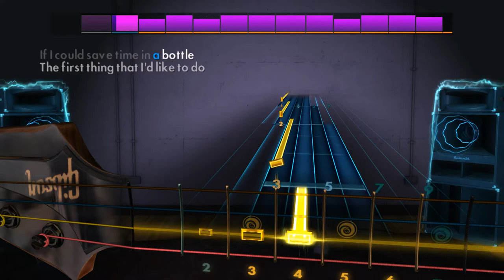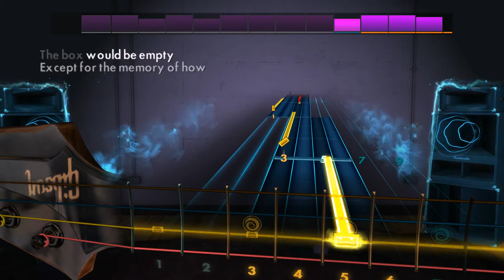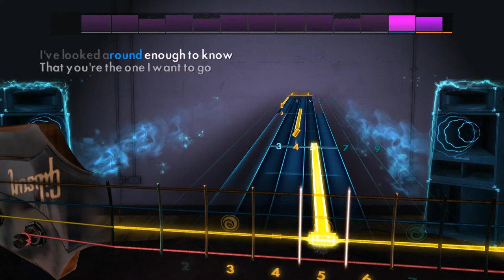Time in a Bottle - Jim Croce - Rocksmith 2014 - Bass - DLC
70s Mix Song Pack II

Play "Time in a Bottle", “Do You Feel Like We Do”, and "Cowboy Song" on any electric guitar or bass. Each song includes a new authentic tone.